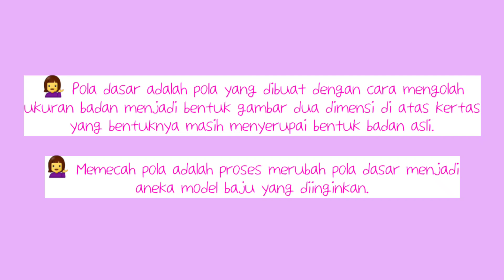Video 3/ Jago Membuat Pola Baju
Biar kita kenalan makin deket, follow yuk instagram mbak guru di kursus jahit semarang atau klik link di bawah ini ya

Mau beli buku pola mbak guru?? Harganya 120Rb (promo dari harga asli 150Rb) dapat bonus penggaris skala, kertas doorslag, dan penggaris senilai 20Rb. Klik aja link di bawah ini untuk belanja di shopee ya

Atau bisa juga beli lewat WA ke nomer 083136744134 atau bisa juga klik link di bawah ini